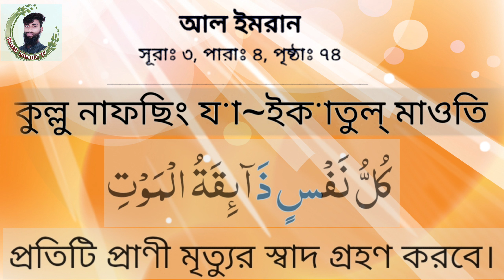June 2, 2022